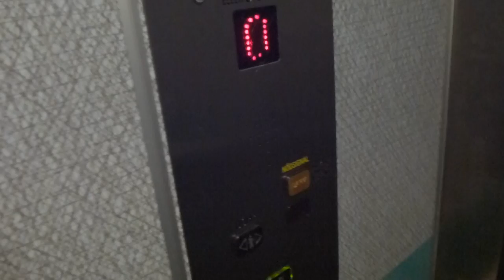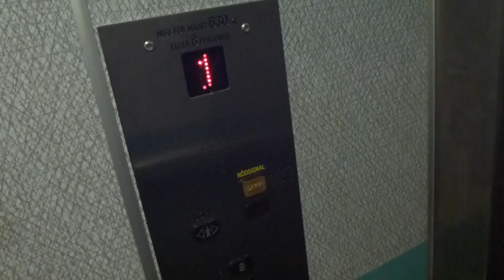St Eriks Hiss elevator @ Helenelunds centrum